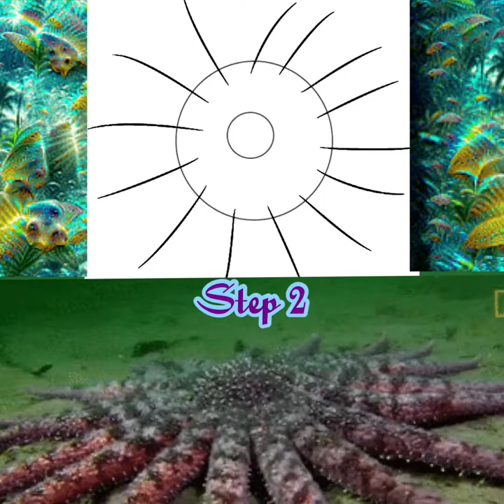How 2 draw ✍️ nd colour 🎨a CROWN 👑 OF THORNS STARFISH ☀️🐟in simple steps 🌊⭐️🐟VOLOG NO 130☀️🐟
Steps of drawing

Step 1 )Start the drawing by sketching circles.⭕️

Step 2 )Draw outline for arms.🦾

Step 3 )Make three arms.3🦾

Step 4 )Draw four arms.4🦾

Step 5 )Make four arms.

Step 6 )Make three arms.

Step 7)Draw circular shape and dotted line as shown.

Step 8 )Make dash like lines as shown.

Step 9 )Draw dash like lines and tiny dots as shown.

Step 10 )Finally make necessary improvements to finish.

How do you draw a starfish with color?

Let's draw the mouth.
Too we can draw. Happy do you want to color in your mouth.
I'm going to do that too i'm going to draw open and then color it in ok
now we're ready to draw our starfish

How do you draw thorns?

Together give it sort of a it's like two of them. Then you start adding barbs.
Add some more detail to give it more of a planish look as well as a.
Weed and there you have it a crown of thorns